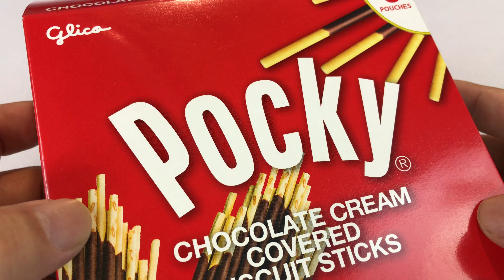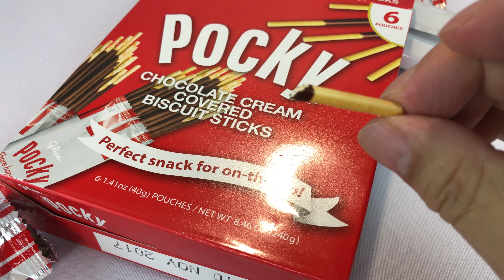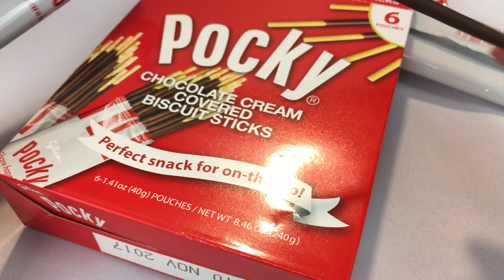Pocky Chocolate Cream covered Biscuit Sticks review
The original chocolate pocky delivered to your home in a convenient
Chocolate cream covered biscuit sticks
1box / 70g 2.47oz
10 boxes / tray

Did you know that Pocky is the most popular chocolate covered biscuit in Japan? Pocky is made from expertly crafted biscuit dough that uses the highest quality flour, and a chocolate coating using Cacao grown under the Ecuadorian sun. Combine these with an easy-to-handle stick that keeps chocolate off of your hands, and you've got the ultimate in snacking heaven. With plenty of sticks in each box, Pocky is about sharing happiness with friends, family, co-workers--anyone, anytime, anywhere! Just open a box, pass it around, and watch the smiles and happiness spread. Expedition Money LLC